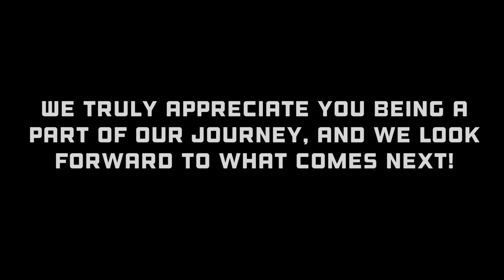We truly appreciate you being a part of our journey, and we look forward to what comes next!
We are incredibly grateful for your support over the years and this season as we had our most successful campaign, reaching the NBA 2K Eastern Conference Finals.

As the NBA announced at the end of season, the NBA 2K League will be evolving for 2025 and beyond with an increased focus on the intersection of pop culture and gaming.